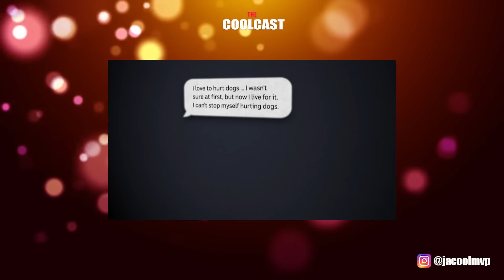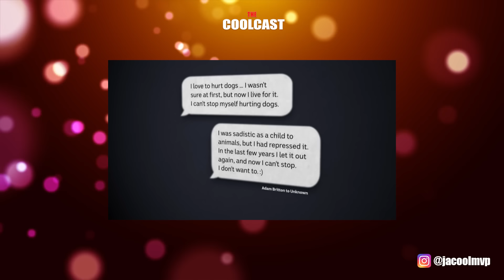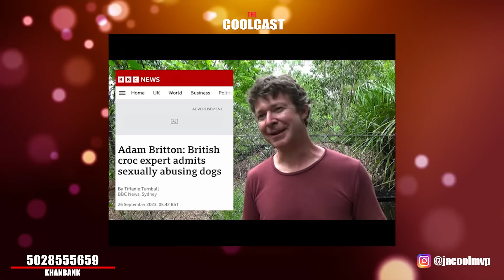Асар олон нохойг бузарлан хөнөөсөн нэрт амьтан судлаач